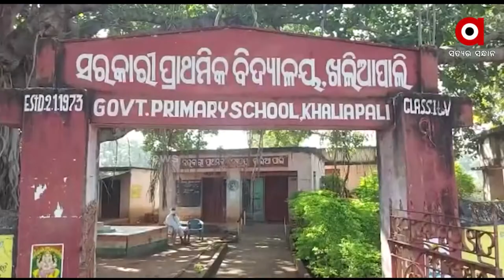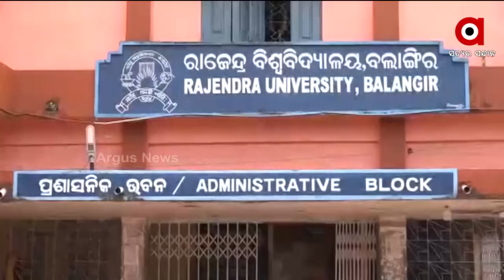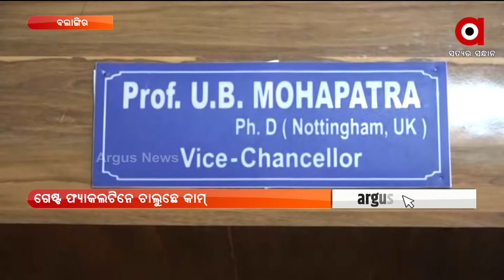Nuakhai Express 5pm | 04. 2. 2022 | Argus News